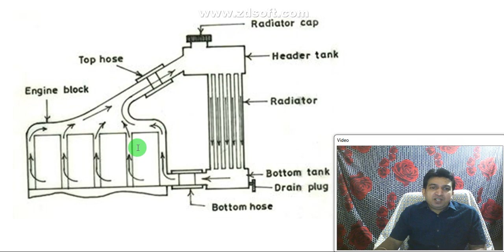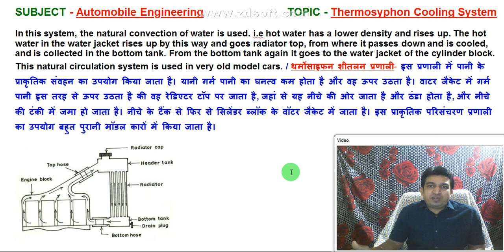thermosyphon cooling system in hindi, working of thermosyphon cooling system